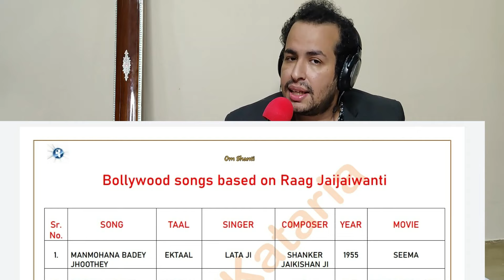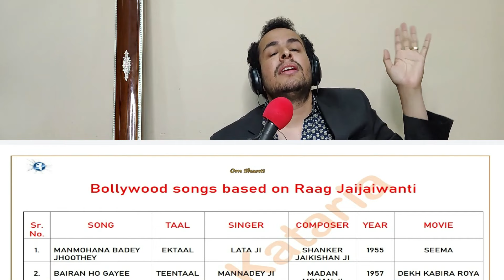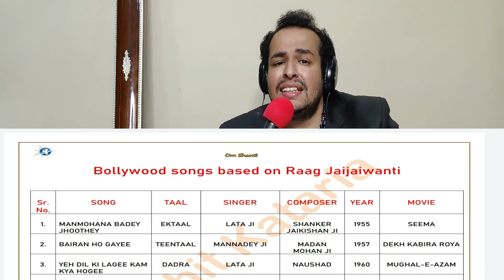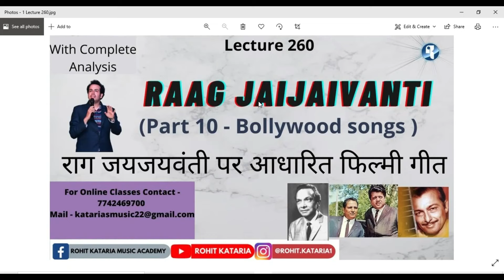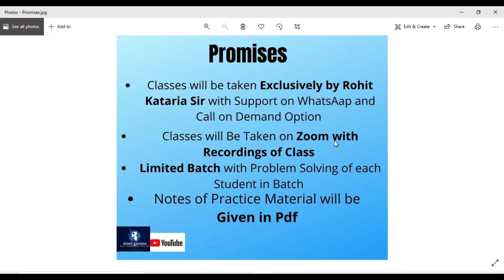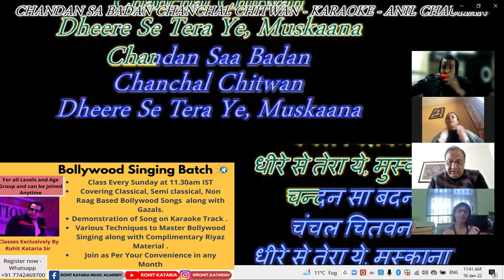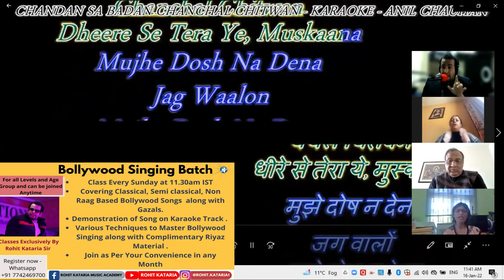Bollywood songs Based on Raag Jaijaivanti|5 songs |जयजयवंती पर आधारित फिल्मी गीत| Lecture- 260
Like Page to Get Lectures on Indian Music for Free plus Virtual Shows by Rohit Kataria Sir